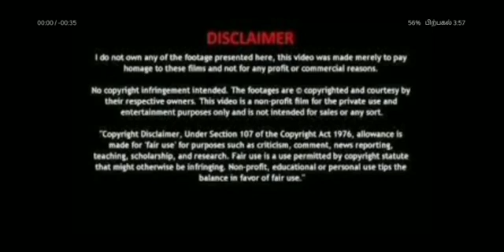GREATEST FLOP INDIAN SERIES